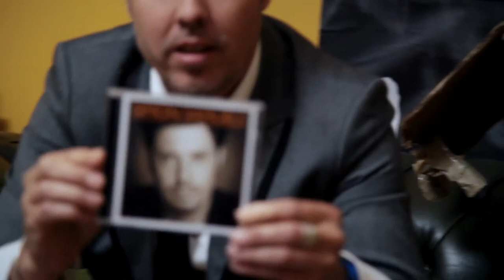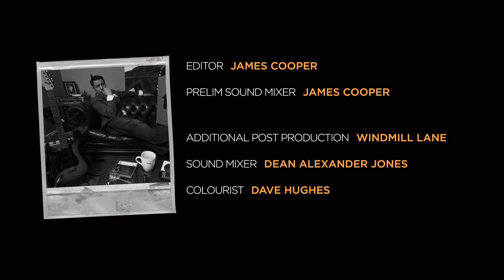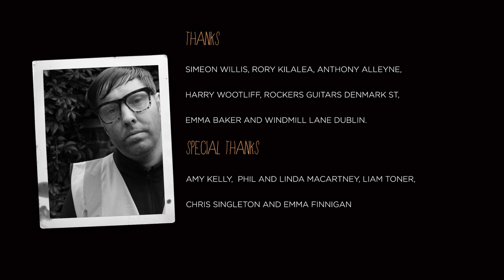Have You Seen Simon? - Short Film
Production Credits
Written & Directed by James Cooper
Director of Photography Saeed Taji Farouky
Assistant director Emma Baker
Line producer & script supervisor Amy Kelly
Simeon Willis as Simon Samuels / Paul Peters
Charlotte Glazebrook as Reporter / Narrator
George Alfonzo as Guitar Shop Man
Rory Kilea Record company executive
Kenzo Okamoto Record Company Assistant
Production runners: Bisola Omolade & Kenzo Okamoto
Hair & Make Up Abbey Jarred
Sound recordist Freddie Halliwell
Stills photographer Vic Phillips
Post Production
Edited by James Cooper
Prelim Sound Mix by James Cooper
Sound Mix by Dean Alexander Jones, Windmill Lane
Colourist Dave Hughes, Windmill Lane
Trio in G Major OP 121A Variation 1,8 &12
A Paul Avgerinos Recording / Used with permission courtesy Audiosocket licensing
Thanks to Rory Kilea, Anthony, Harry Wootliff, Met Film School Ealing Studios.
Special thanks to Phil & Linda Macartney, Liam Toner & Amy Kelly, Chris Singleton & Emma Finnigan.
Filmed on location in London, England. A James Cooper Studio / Met Film School Production.